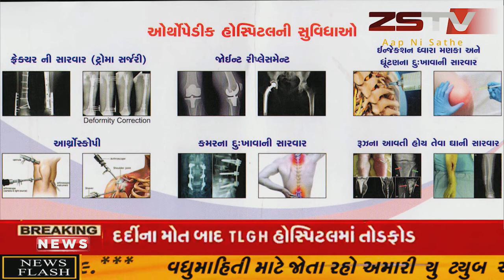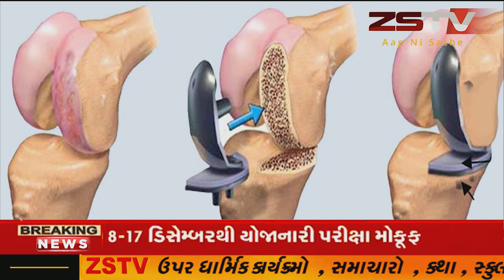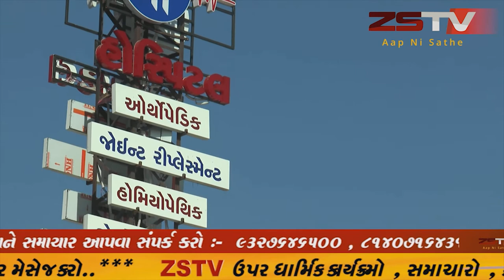prantij પ્રાંતિજ ખાતે વિજકંપની દ્વારા નગરપાલિકા દ્વારા વીજબીલ ના ભરતા વોટરવર્કસ નુ જોડાણ કપાયું